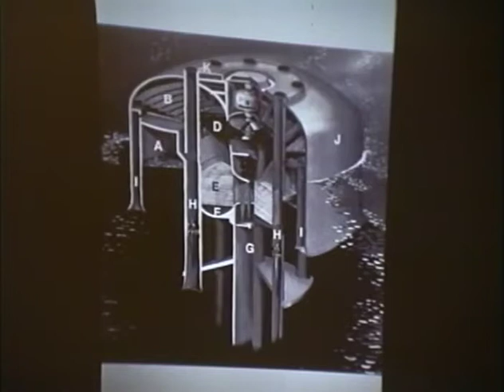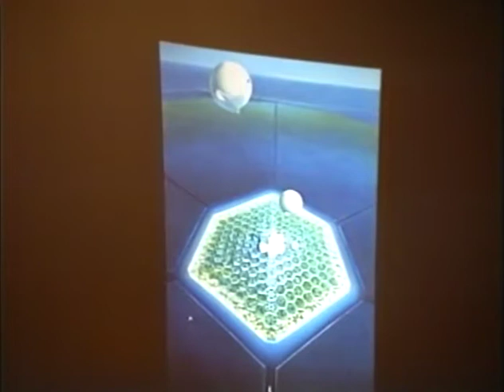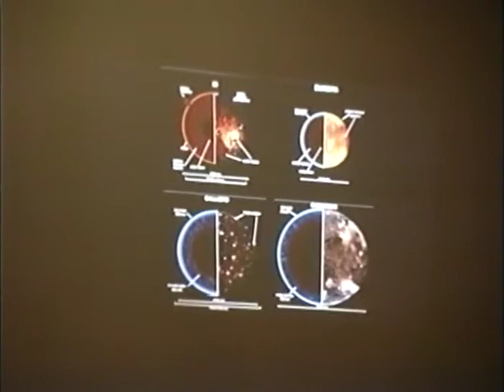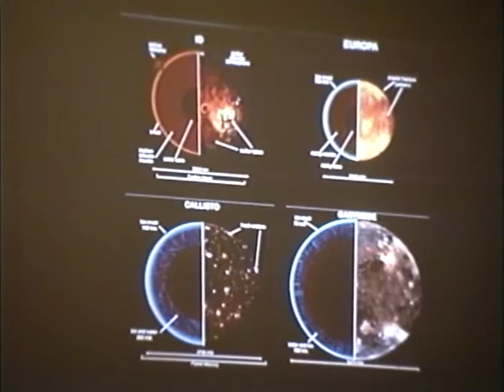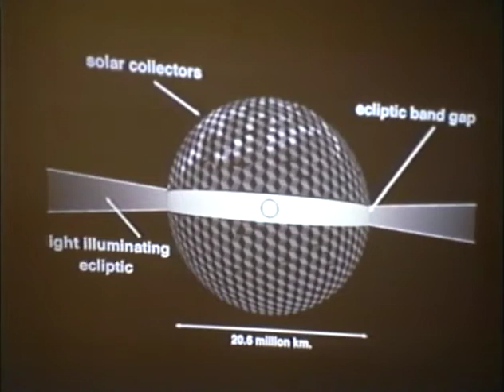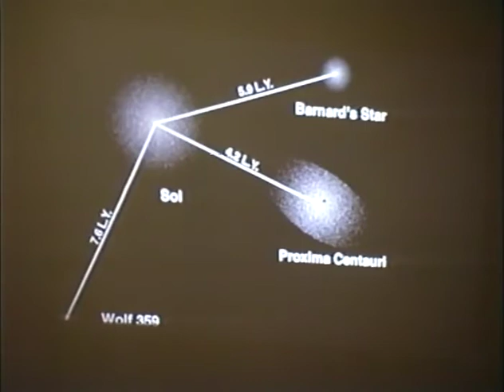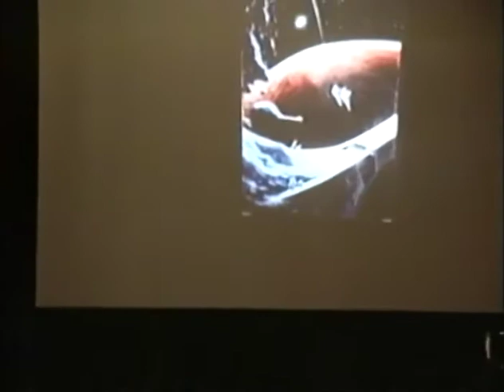ISDC 1996 - The Millennial Project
The National Space Society's 15th annual International Space Development Conference was held May 23-27, 1996 in New York City.

Greg Zsidisin - Introduction 0:13
Marshal Savage - 2:24
Q & A - 34:29